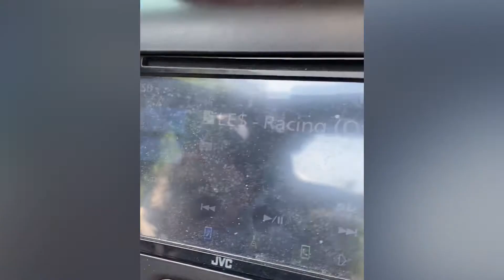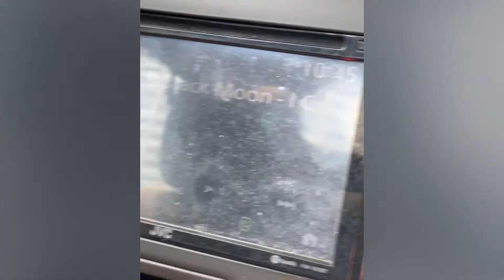The Allen Familia Memories Are Forever! ❤️✨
Sha Sha’s Life 👉🏾 A more in depth picture of my fun 🤩 and outgoing life as I am chillaxing with my hubby Cee driving in the hood in East and West Harlem in New York City. 🗽🚖🚕🍎🇺🇸